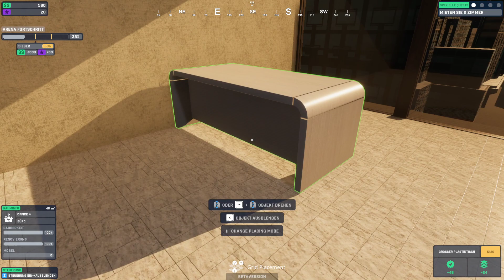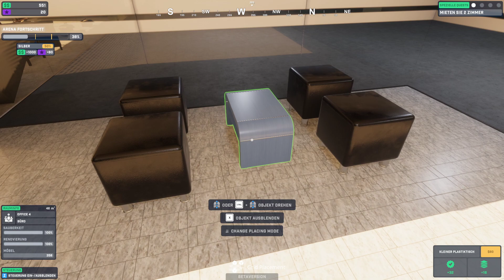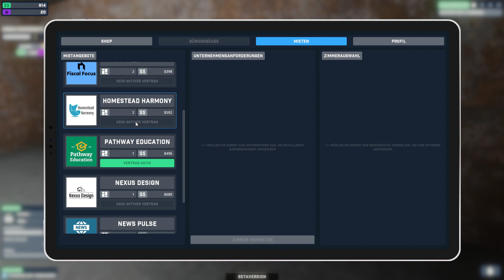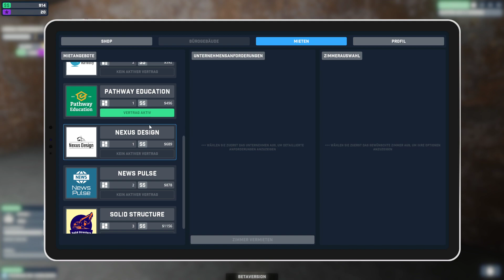The Dream Office / 003 ► Kurz LP - Demo Preview ► Gameplay german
► The Dream Office Gameplay deutsch
► Büros ausbauen?
► Housflipper Vibes?

► The Dream Office
► UVP: TBA Euro
► Version: Preview
► Release: TBA
► Gameplay: NickFreiZocktLP

► Meine Hardware und Software:

- CPU: Intel i9-12900KF
- GraKa: MSI RTX 3070TI
- RAM: 64 GB RAM
- Monitor: 3x Samsung U28E590D
- OS: Windows 11
- Mic: t.bone SC 440 USB
- Maus: Logitech G9 Laser
- Keyboard: Z-Board
- Lenkrad: Thrustmaster T300, 599XX EVO, T3PA
- Gamepad: Microsoft XBOX/PC